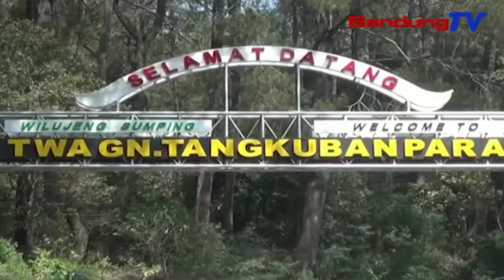Tangkuban Parahu Tutup, 1500 Padagang Eureun Nambangan Nu Meuli | TP | BANDUNGTV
TP | BANDUNGTV | IWAN M. RIDWAN | Jero Dua Bulan Katompernakeun, Tiiseunana Kagiatan Wisata Di Gunung Tangkuban Parahu, Kecamatan Lembang, Kabupaten Bandung Barat, Mangaruhan Widang Ekonomi Padagang Tur Warga Anu Daragang Di Sabudeureun Kawah Tangkuban Parahu. Kiwari, Eta Padagang Teh Pindah Pakasaban Jadi Buruh Serabutan. Samalah Anu Sabageanna Deui Mah Henteu Digarawe.